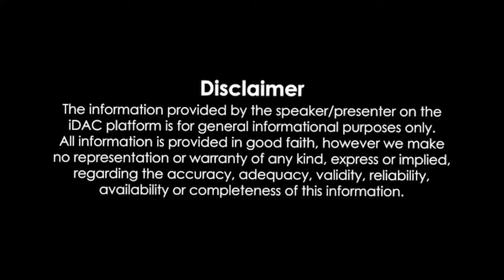Jack Reacher Full Movie Review & Facts | Tom Cruise, Cobie Smulders, Danika Yarosh